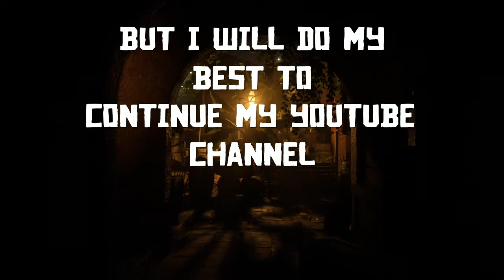Stalkers of Saint Denis Trailer | RDO Series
I have returned to YT and will now make movies, short films, and RDO Secrets videos.